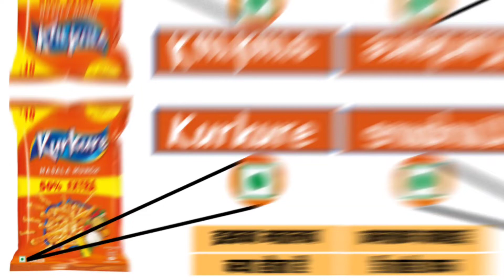Kurkure ke packet me ♻️ Dot kyu hote hai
Hello everyone in this channel i am only uploading videos related to facts, education and entertainment related.

other queries
packet me yhe dot kyu hote hai
green dot in packets
red dot in packets.
red dot
green dot
blue dot
chips packets wrapers details